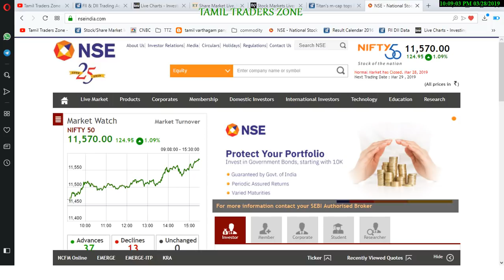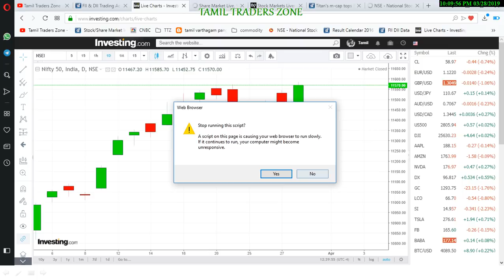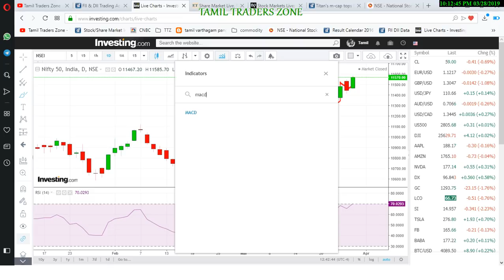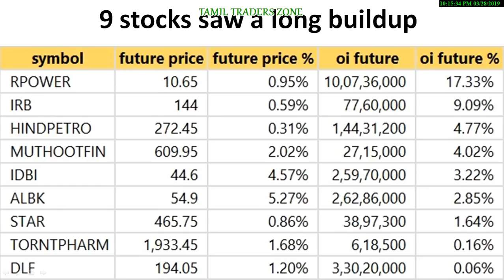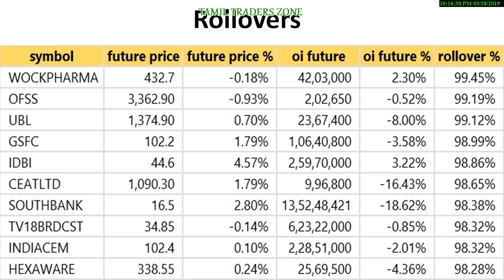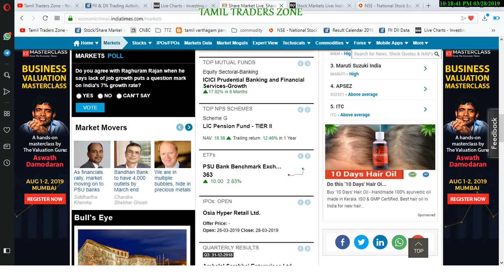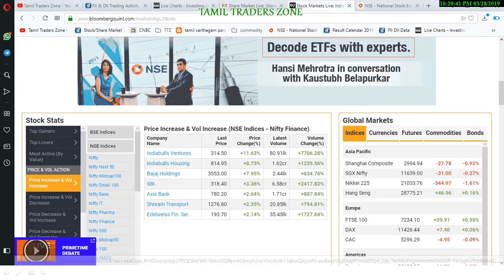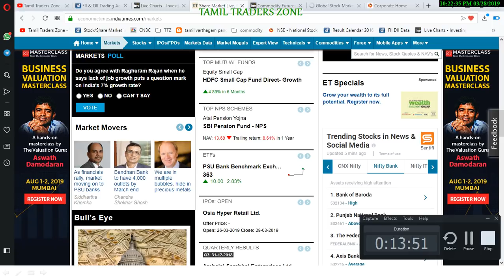29.03.2019|EQUITY MARKET|INTRADAY : INFOSYS |BANK OF BARODA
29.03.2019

INTRADAY :

INFOSYS

SBI|ADANI PORTS|WIPRO|

ADANI ENTERPRISES|INDIABULLS INTEGRATED SERVICES

பங்கு சந்தையில் கவனிக்க வேண்டிய முக்கிய தகவல்

Nifty has formed the cup and handle pattern on the hourly chart suggesting an upside target of 11,780. The current bullish thesis will be under question mark only if the index closes below 11,488

The index has created a small double top formation and the 11,570 level will be important to watch out for on Friday. We might see more strength if Nifty sustains above this zone

Saranya
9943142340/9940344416